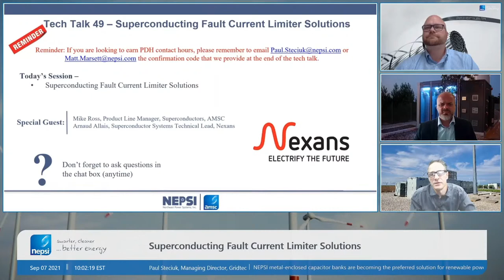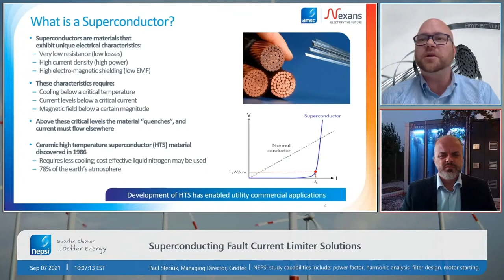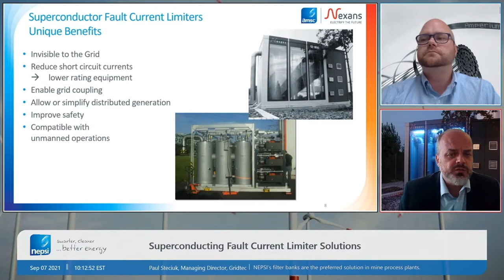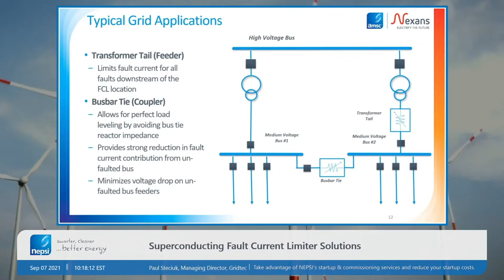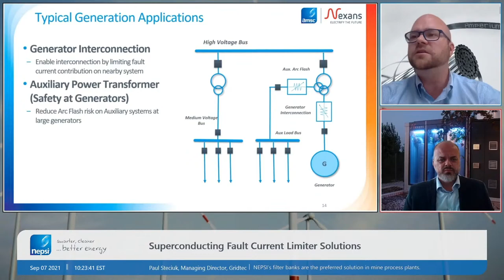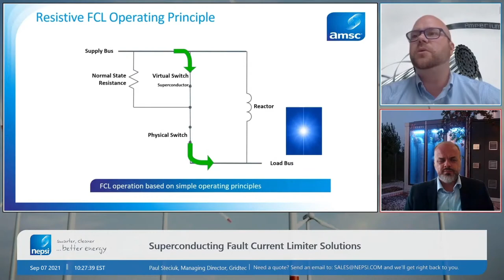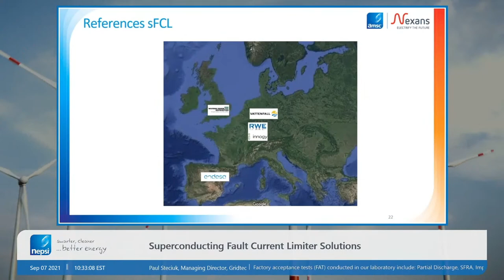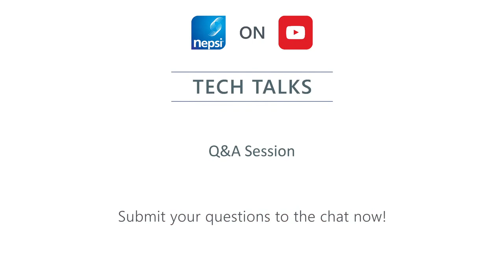NEPSI Tech Talk Session 49: Superconducting Fault Current Limiter Solutions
In NEPSI Tech Talk #49 we are pleased to welcome Michael Ross, Managing Director of Superconductor Power Systems at AMSC and Arnaud Allais, Superconductor Systems Technical Lead at Nexans.

In this Tech Talk Arnaud and Michael will introduce us to Superconducting Fault Current Limiter Solutions.  SFCLs are devices that can operate to reduce fault current levels during fault events, but do not add impedance or impact power system performance during normal operation.  Furthermore, the devices automatically “reset” themselves with no requirements for replacing components or manual intervention of any kind.  Applications for the devices include lowering existing fault currents, increasing substation capacity without increase fault current, fault current neutral addition of renewable and conventional generators, and safety improvements via lowering arc flash levels.

We hope you can make this very informative Tech Talk. If you cannot make it, it is recorded like all of NEPSI Tech Talks and you can view it anytime on our YouTube channel.  If you want future invites to NEPSI Tech Talks,

NEPSI believes a well-informed customer is our best customer.